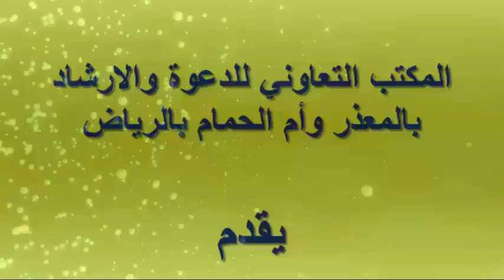شرح بلوغ المرام باللغة الاورومية الحلقة 30 Bornoota Sharhii Kitaaba Buluugul Maraam